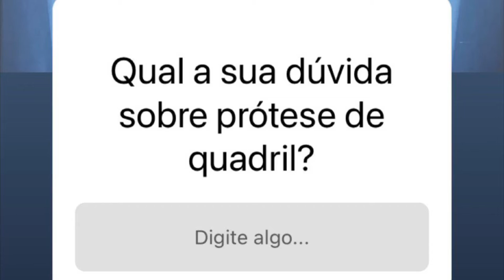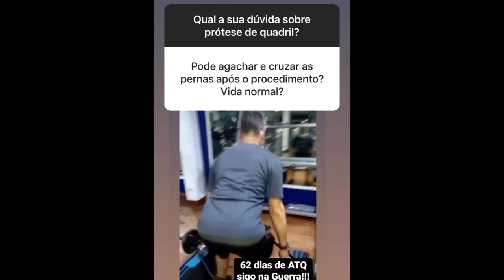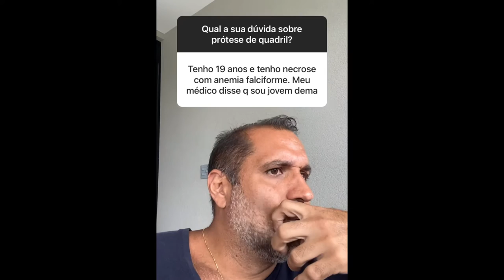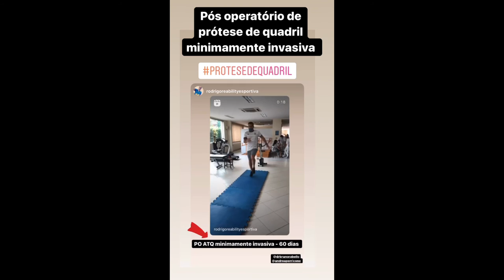Dúvidas sobre a cirurgia de prótese de quadril?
Uma coletânea de dúvidas enviadas pelos pacientes no meu stories do Instagram. Veja até o final… Quem sabe a sua dúvida não está aqui? 😁